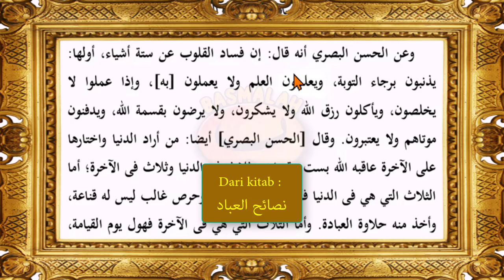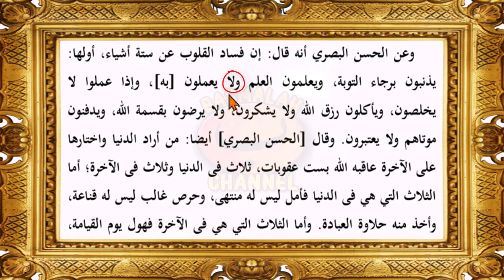Amal dari La Nafi ; Bentuk i'rob fi'il mudlori' yang bersambung dengan sesuatu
La Nafi tidak berpengaruh pada fi'il mudlori' yang dimasukinya. Jadi La Nafi tidak menashobkan atau menjazamkan, sehingga jika tidak ada amil sebelumnya, maka fi'il mudlori' tersebut tetap dalam keadaan rofa'.

Fi'il mudlori', jika bersambung dengan salah satu dari 3 hal ini, maka disebut dengan Af'alul Khomsah. Sesuatu tersebut adalah alif tasniyah, wawu jama' dan Ya' mu'annats mukhothobah